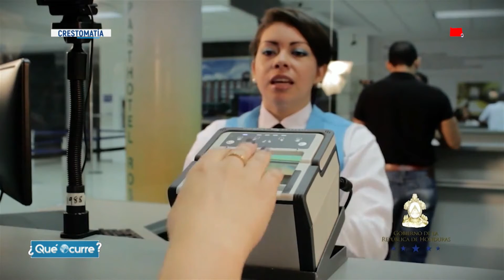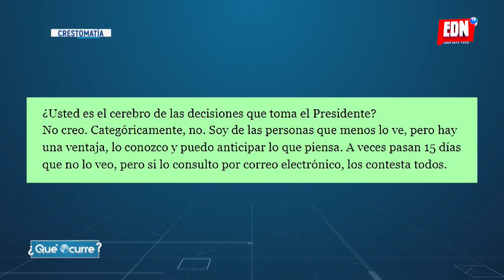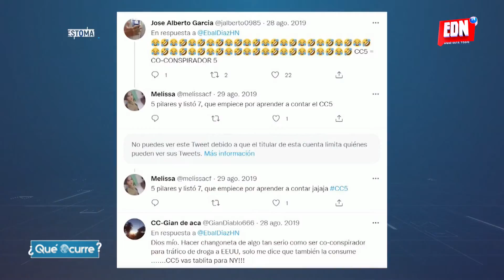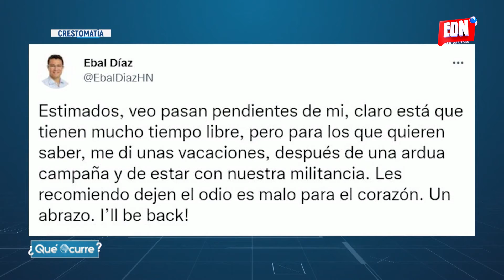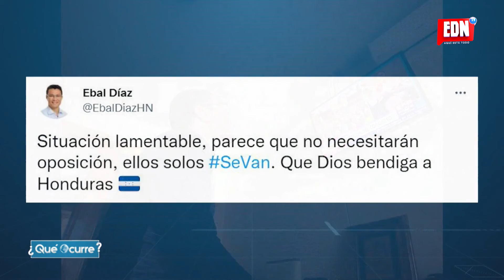¿Qué Ocurre con el "Rumbo al exilio"? | EDNTV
Qué Ocurre con el "Rumbo al exilio". Lester Torres nos da una explicación clara y creativa de los temas que no se entienden de forma simple.